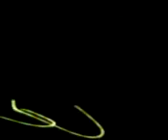The Wombats Berlin 5.10.08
The Wombats im Postbahnhof Berlin am 5.10.08 mit Backfire at The Disco